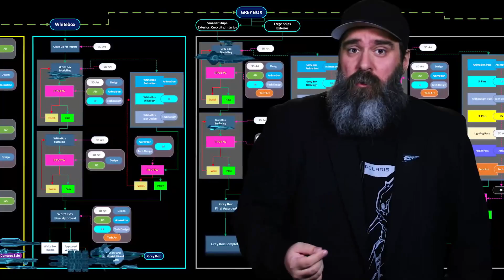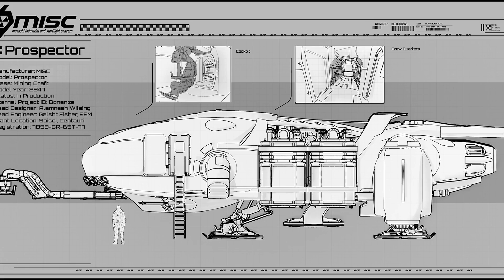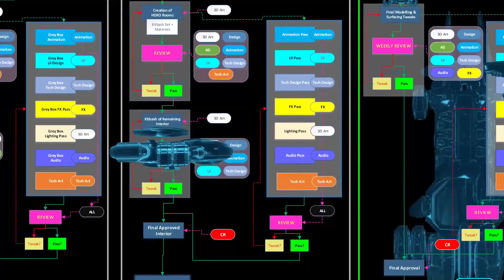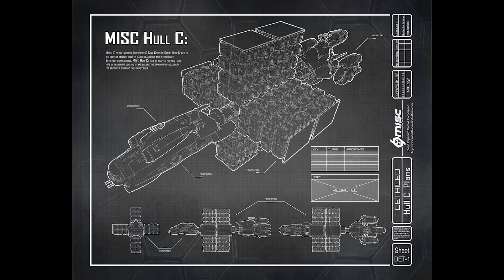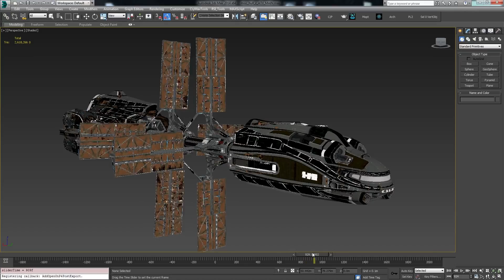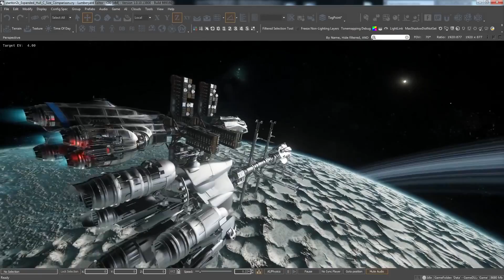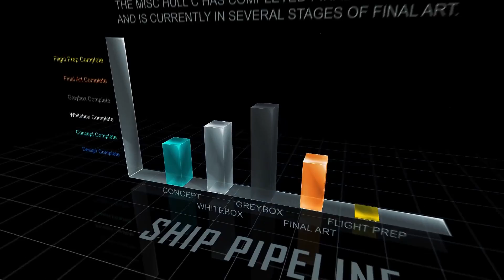Especial Aniversario 2017 MISC Star Citizen 3.0 - El Hangar -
En este capítulo del Especial Aniversario de 2017 vamos a hablar de las naves  Prospector y Hull C.